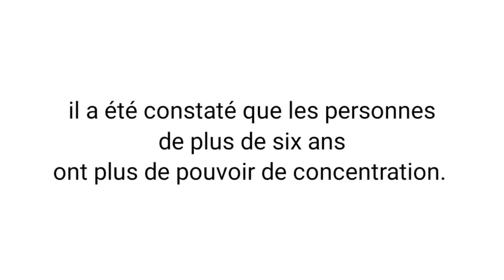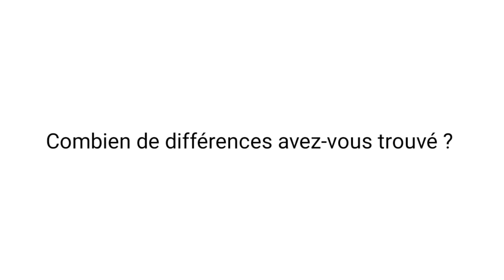Regardez cette vidéo si vous avez plus de 6 ans (dépêchez-vous !)